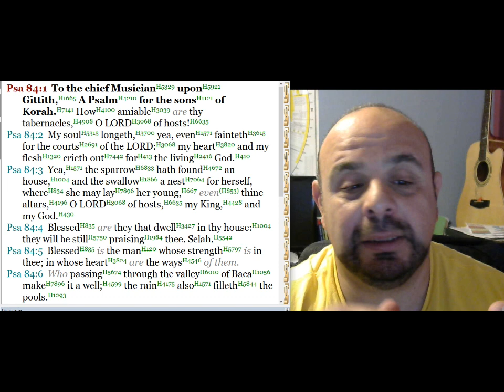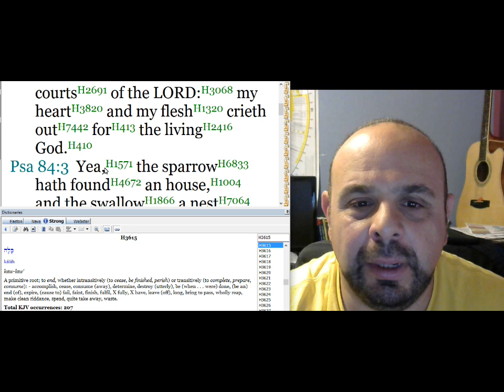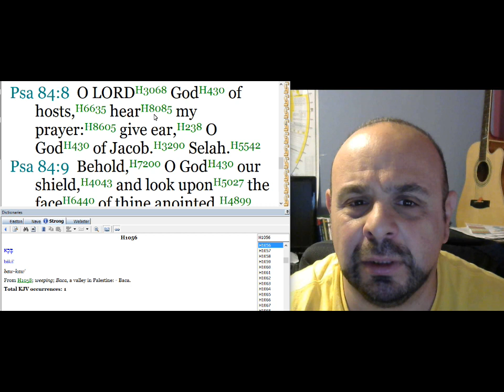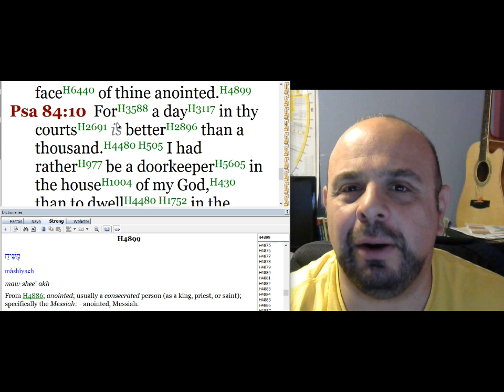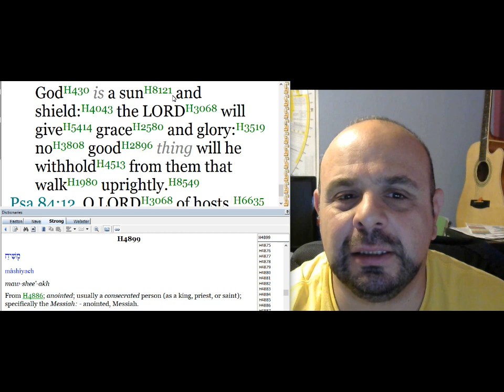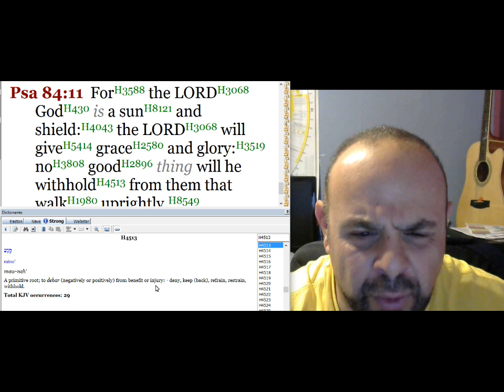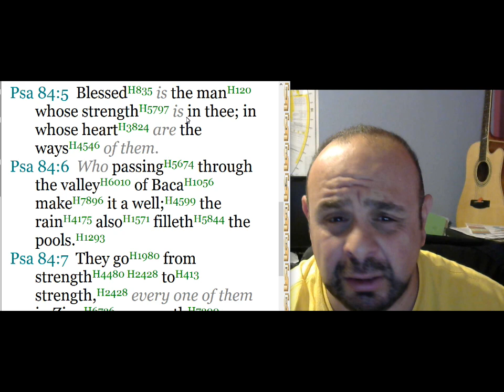God gives and God Protects, God is good!! Psalm 85